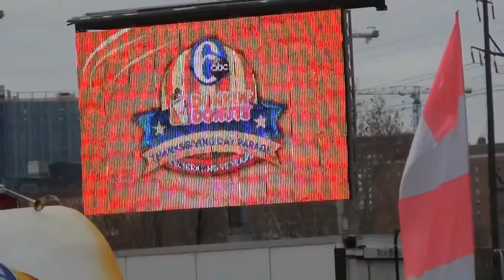Upper Darby Shooting Stars in the Opening Number at the 2014 Philadelphia Thanksgiving Parade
This is the opening number at the 6ABC Thanksgiving Parade featuring the Upper Darby Summer Stage Shooting Stars - 9am in front of the Philadelphia Museum of Art on Nov. 27, 2014.